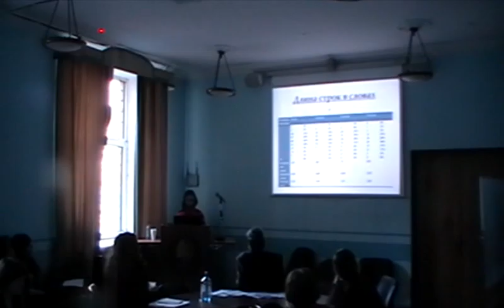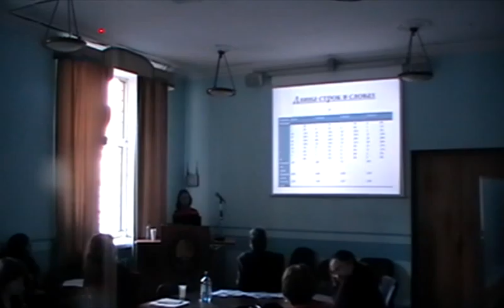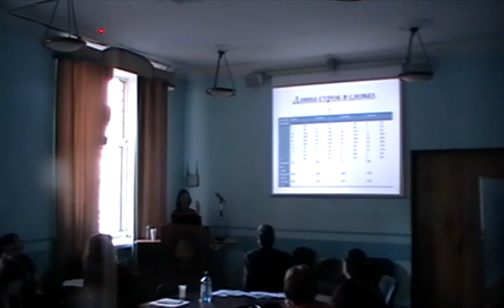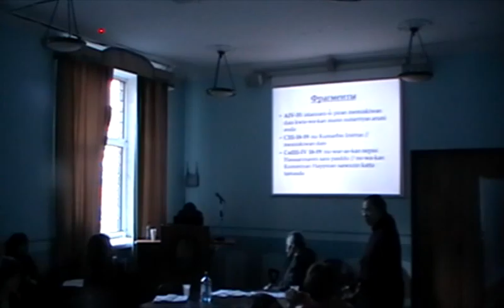ГЧ Ст 2015 04 17=Е Коровина